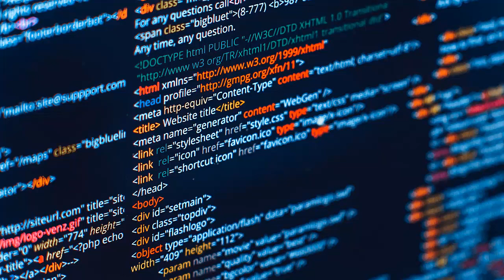Как создать сайт с нуля Как сделать сайт Создание сайта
Если Вы хотите узнать как создать сайт с нуля - то посмотрите это видео. Также Вам стоит посмотреть это видео если Вы хотите узнать как сделать сайт. Действительно создание сайта это довольно таки не простое решение. Но возможно создать сайт на wordpress без всяких проблем. Ведь система wordpress позволяет без проблем сделать это. Да вордпресс - это очень крутое решение. Если Вы не заметили - то wordpress уроки можно легко найти в сети. Но качественные уроки wordpress довольно таки сложно найти. На своём канале я Вам расскажу как создать сайт бесплатно. Кроме того если Вам интересно  как создать сайт самому - тогда смотрите это видео.